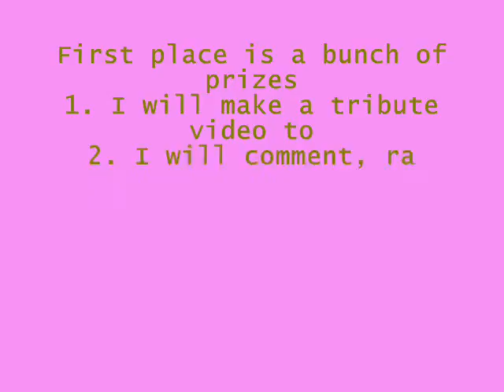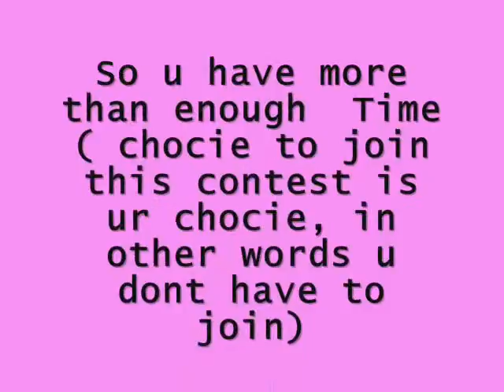My Contest ( Closed)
Results up very very soon!!